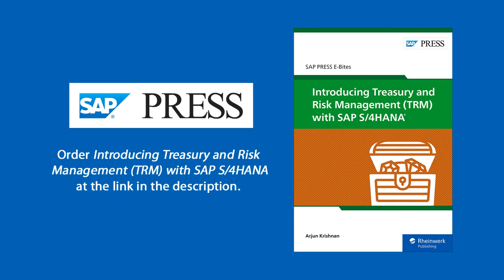What Does the Ideal Treasury Management System Look Like?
See what the ideal TRM should look like in this clip from SAP PRESS author Arjun Krishnan.

Buy Introducing Treasury and Risk Management (TRM) with SAP S/4HANA

SAP books
SAP book
Rheinwerk Publishing
SAP S/4HANA Treasury Management
SAP S/4HANA TMS